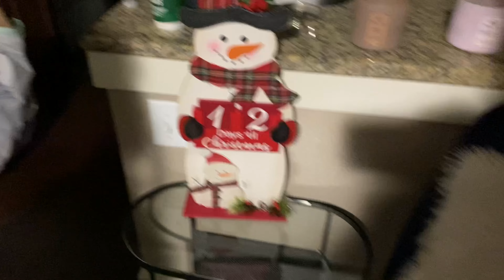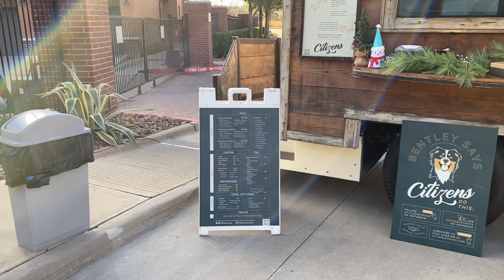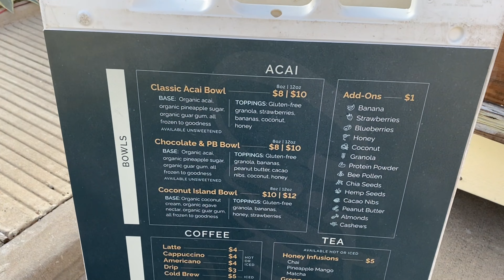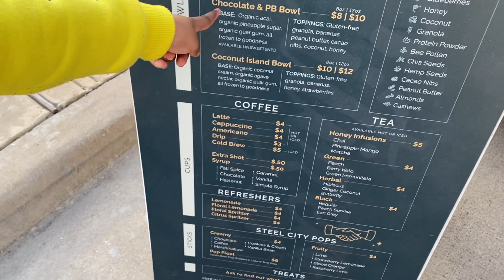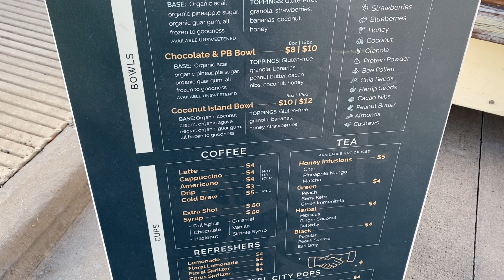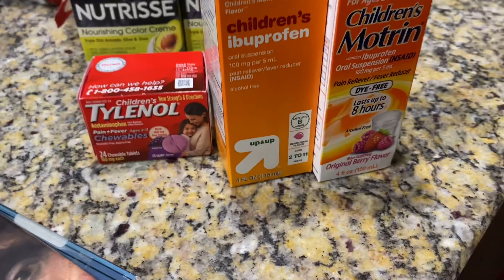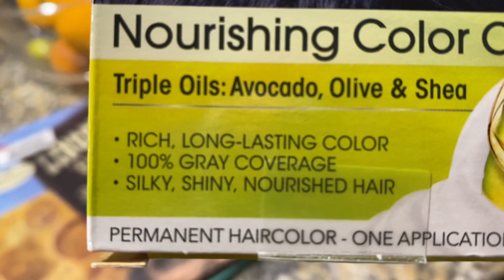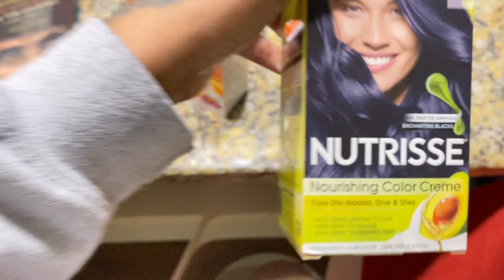Apparently I Don’t Feed Her!!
Well Today is Day 14 of Vlogmas. Today’s vlog is about my hair journey. A celebrity stylist use to do my hair. He cut and colored it a few times. The best to ever touch my hair.  A food truck parked at our apartment complex and gave out free drinks. Sydney are an açaí bowl for dinner and devoured it like an animal. Apparently she was very hungry. 😂